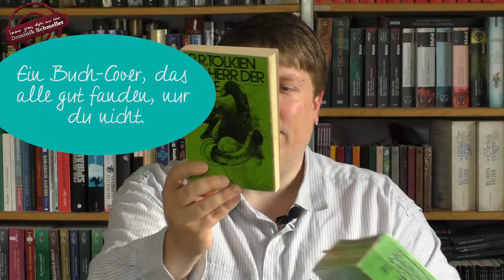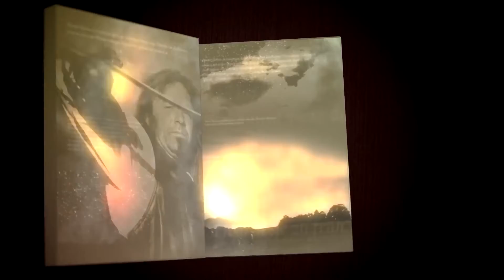Unpopular Opinions 2.0 (tag) - Juni 2018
Fünf Götter Zyklus: